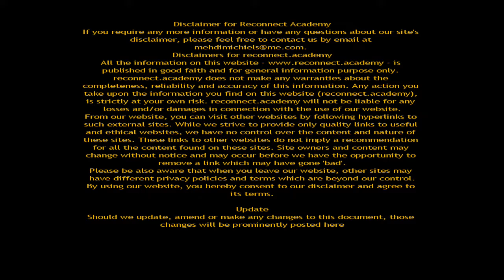2MIN 1REP WORKOUT #1. Pushup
This video is part of Reconnect Academy's 1REP Challenge. This is the first of the five exercises of the 1 rehearsal 2 minute workout. Watch Jason spinoy perform 1 pushup in 2 minutes. Both isometric as well as concentric and eccentric features are covered. It is also the mental strength metaphor which has been used for centuries by the greatest warriors. Although the workout is very powerful and effective, the Challenge should be performed at your own risk. Consult your physiotherapist or doctor before participating in this challenging workout. Good luck.